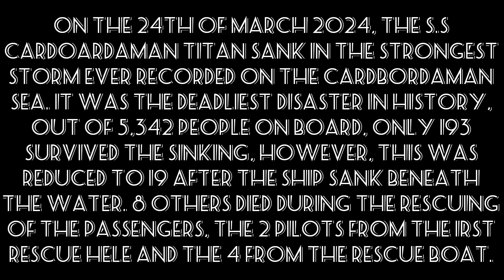The sinking of the S.S Cardbordaman Titan